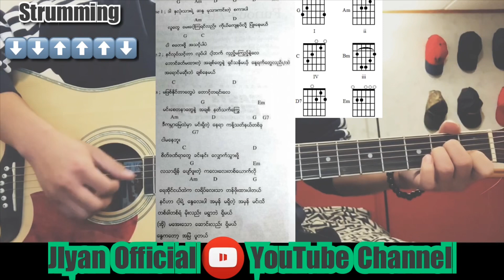လရိပ္ - ျဖိုးျပည့္စံု ( Guitar tutorial & Chords )